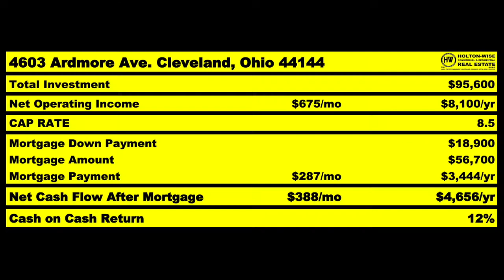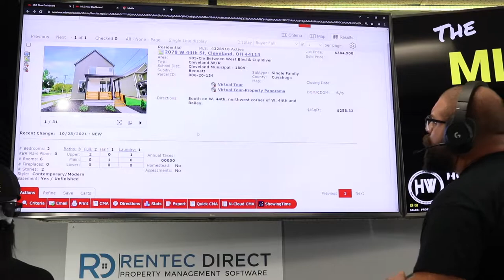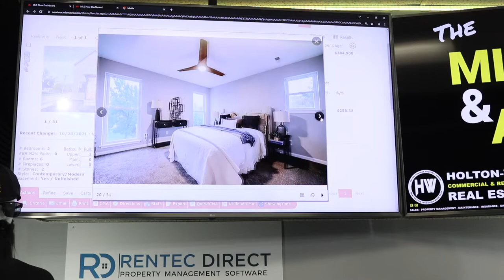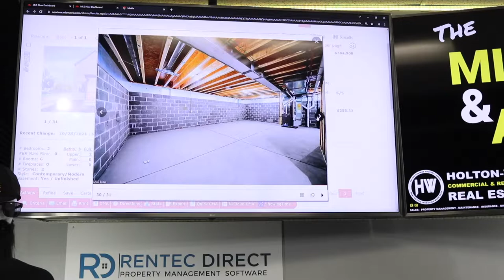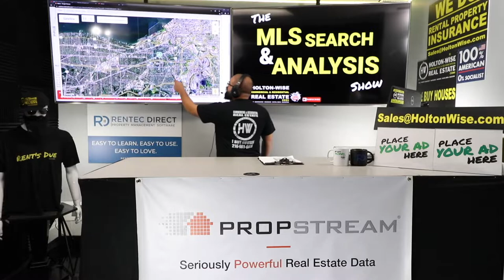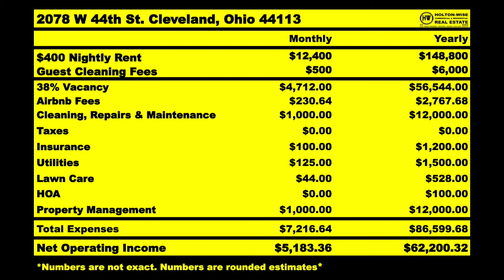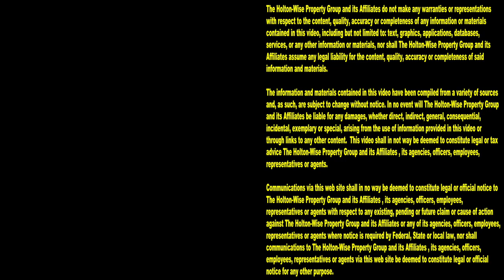How to Get Grants For Real Estate (Earn $60k Per Year) | MLS Search & Analysis 1,202 - 2078 W 44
Can you get a housing grant to buy your home? Yes. Can you get a housing grant to buy rental property? Yes. Say what? Housing grants and housing subsidies for low income 1st time home buyers is one thing, but housing grants for investors is not something you see very often. Real estate investment grants do exist folks, and here on the 1,202nd episode of The MLS Search & Analysis Show, real estate expert James Wise is going to help his client Jose learn how to buy a cash flowing rental property using a housing grant from the government. The property that James Wise is going to help Jose learn how to get an investment grant from the government on isn't some distressed property in the ghetto either. No, this rental property is a brand new home with the potential to make Jose over $60,000 per year in passive cash flow. These government grants come in the form of tax abatements on new construction real estate in the Cleveland housing market. These housing subsidies can be used by 1st time home buyers. These housing subsidies can be used by landlords. These housing subsidies can be used by real estate developers. These housing subsidies can be used by out of state investors. These housing subsidies can be used to buy Airbnb rental properties. These housing subsidies can be used to buy VRBO vacation rentals. These housing subsidies can be used by anyone who is interested in buying new construction homes in the Cleveland real estate market. If you are looking for real estate development grants and / or housing grants for developers, HoltonWiseTV is for you. HoltonWiseTV makes getting a government subsidy for real estate investing easy.

📺 HELPFUL RESOURCES
Holton-Wise FAQ